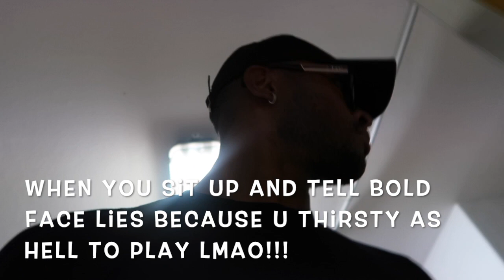2019 Italian League Season Opener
Follow the life of me Keasy, professional basketball player as i travel the world, and experience new things all through the game of basketball.

facebook Ike Udanoh